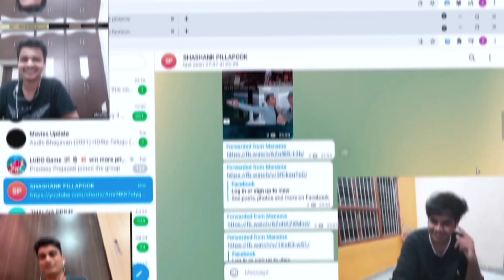RAMPPP REAKTSSS...|| EMO BOIS OF TELANGANA || SED BOI HOURS || Ft. Bot Nikhil ...THANK U TANMAY MOWA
This is a reaction video of our favourite  TIKTAAKS.

Edited by : Shashank Sai
Thumbnail : Ubhayakushalopari.(Chandrahass)